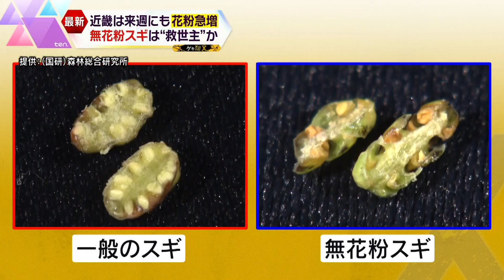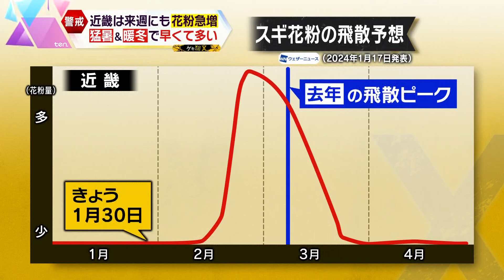今年は早くて多い！一回発症すると基本的には治らない「花粉症」 今すぐ家庭でできる対策を紹介！そして、花粉“撲滅”に向けた最新の研究を追う【かんさい情報ネットten.特集/ゲキ追X】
ある日突然発症し、一回発症すると基本的に治らない…それが花粉症です。今や、日本国民の2人に1人が花粉症といわれる中、今年の花粉も例年に比べ早い飛散時期と多い飛散量が予測されています。重症化しないために、今すぐにでも取り組むことができる家庭での花粉対策があります。見落としがちな、花粉が潜んでいる場所とは？また、スギの木から花粉をなくすための品種開発や、花粉が飛散するのを防ぐための液体の開発など、「花粉を出さない」研究も進められています。政府も本腰を入れて取り組む姿勢を見せている花粉症対策。はたして日本から花粉症患者がいなくなる日が来るのでしょうか？最新の花粉対策をゲキ追しました。